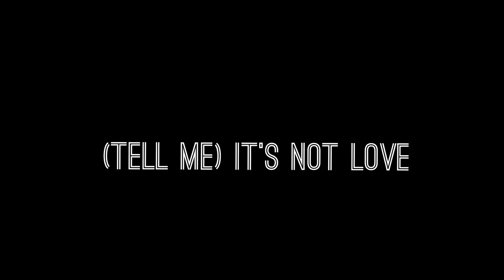Kezar - (Tell Me) It's Not Love [Official Music Video]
"(Tell Me) It's Not Love" by Kezar. Directed by Sarah Thacker.

Follow Kezar online!

Cast and Crew:

Lead Girl: Brianna Milner
Lead Boy: Jack Mosbacher
Ensemble: Alisa Guardiola, Juliet Henry, Rebekah McKenzie, Katerina Wong, James Mario Bowen, Keanu Brady, Moses Kaplan, Ali Llacer, James Small

Director: Sarah Wilson Thacker
Choreographer: Ashley Wilkerson
Producers: Nikola Couri, Jack Mosbacher
First AD/Key PA: Whyler Neubauer
DP: Ryan Broomberg
First AC: Kevin Werkheiser
Steadicam: Nick Schwyter
Boom Operator: Eric Glauser
Key Grip: Terrence Alegre
Gaffer: Ryan Nelson
Lighting Technician: David Belogolovsky
Hair and Makeup: Brittany Avalon, Gina DeMatteo
PA: Andrew Sanford
Location Head: Parker Simon
Location: August Hall, San Francisco